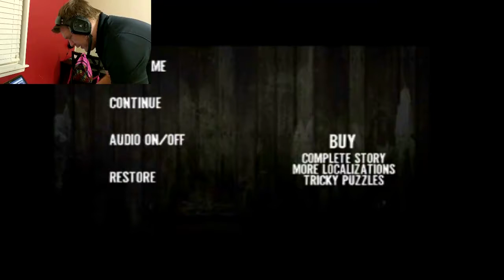A Good Scare | House of Terror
I play a horror game in VR for the first time. Granted, there was only one good scare, but that one scare was worth the video, in my opinion.